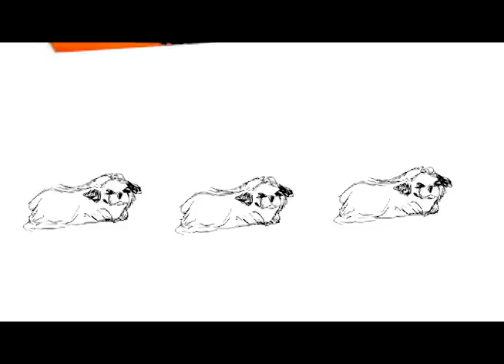This hamster helped my practice editing with adobe premiere pro.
Artist: Toto

Album: Toto IV

Released: 1982

Genres: Classic rock, Pop

This is one of my greatest acheivements in life.